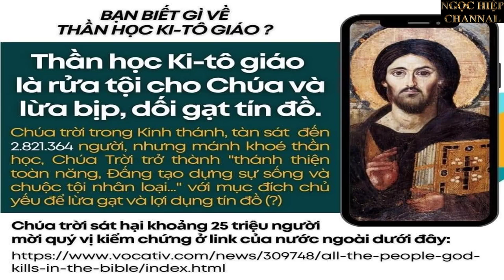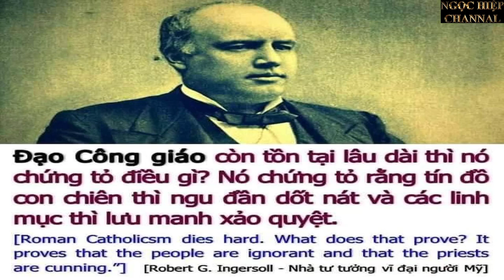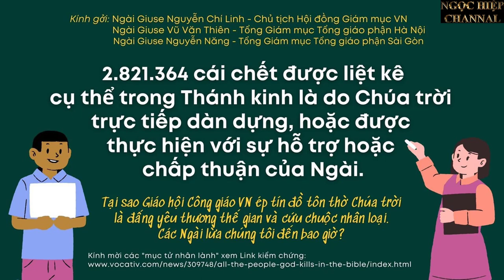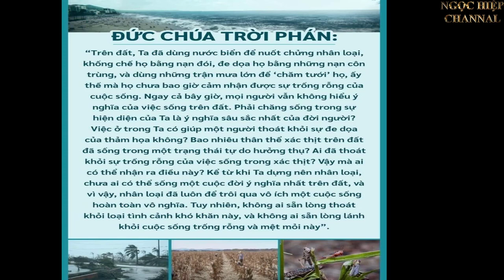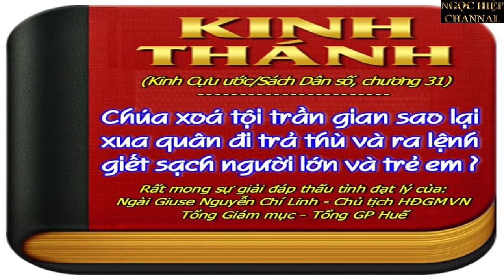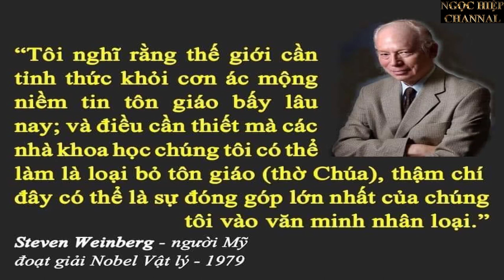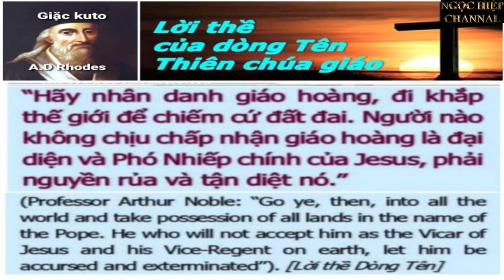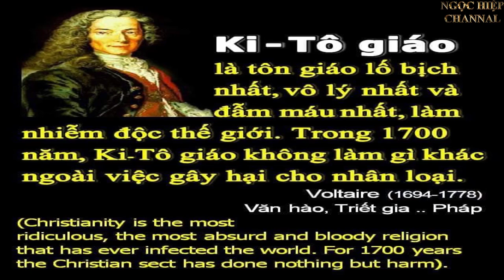VÀI LỜI CHO BỌN MUỐN PHÁ CHÙA. NGHĨA HIỆP VLOG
Chẳng lẽ các công trình tôn giáo như Trung Tâm Hành Hương Núi Cúi Đồng Nai với diện tích 45 ha, riêng quảng trường với sức chứa trên 100.000 người, hay các nhà thờ gỗ kiên cố dọc từ Bắc chí Nam được báo chí tung hô, thì không xẻ núi phá rừng? Còn đối với việc xây dựng chùa chiền để bảo tồn văn hoá, gìn giữ hoà bình độc lập nơi địa đầu tổ quốc như Chùa Song Tử Tây, Chùa Trường Sa Lớn … thì lại bị lên án là “ Giết môi trường để xây chùa…”, như trang ” Tôi là Rác - I am rubbish” đề cập? Như vậy, dụng ý của trang này phải chăng nhằm chia rẽ khối đại đoàn kết dân tộc? Thông qua chiêu bài bảo vệ môi trường, đằng sau đó là tổ chức nào, rất mong cơ quan chức năng vào cuộc sớm làm cho rõ.

Thử hỏi tại sao nhà nước không xây dựng các cơ sở tôn giáo khác ở những nơi như Trường Sa mà lại xây chùa giữ đảo? Đó chính là minh chứng hùng hồn về sự gắn bó sắt son giữa đạo pháp và dân tộc. Nhờ những ngôi chùa Quốc Doanh dám hy sinh bám đảo để giữ hoà bình cho dân tộc.

Trái lại, bọn ngoại đạo luôn tìm cách chống phá Phật giáo, thì dù bành trướng bao nhiêu cũng chỉ là hiểm họa cho dân tộc dù khoác lên những mỹ từ trống rỗng “tốt đạo, đẹp đời” nhưng luôn tiên phong phá hoại sự ổn định của đất nước.

Nếu như ngôi chùa là nơi nuôi giấu cách mạng vào thời chiến, thì trong thời bình đó là những cơ sở phụng sự an sinh xã hội của Tăng Ni Phật Tử, góp phần ổn định và nâng cao đời sống nhân dân. Không những vậy, trong đại dịch COVID-19 nhà chùa đã trở thành khu cách li an toàn cho các bệnh nhân. Chỉ có những kẻ dã tâm mới xem chùa là nơi vô ích, Tăng Ni là kẻ ngồi không ăn bám mà không thấy sự đóng góp thầm lặng của Phật giáo đối với dân tộc.

Ngoài ra, việc xây chùa là để bảo tồn văn hoá dân tộc. Một dân tộc có thể mất nước nhưng không thể mất văn hoá. Vì còn văn hoá là còn tất cả. Đó là lý do tại bọn mọi rợ luôn tìm cách đồng hoá văn hoá nước ta với những lễ hội cặn bã của phương Tây để đầu độc các thế hệ trẻ thông qua môi trường giáo dục. Cũng như đòi bỏ Tết ta, cải đổi lịch sử, để phục vụ mưu đồ bất chính của chúng. Đó lý do tại sao, bọn đĩ bút luôn tìm mọi cách tấn công Phật giáo mà im lặng trước ngoại đạo.